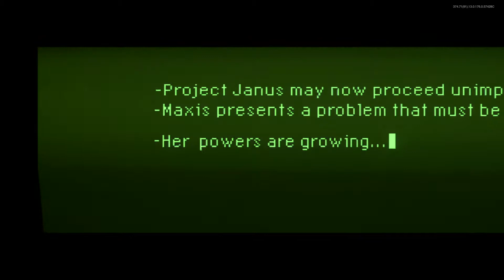COD:CW Zombies: Mauer der Toten Boss Fight and Ending